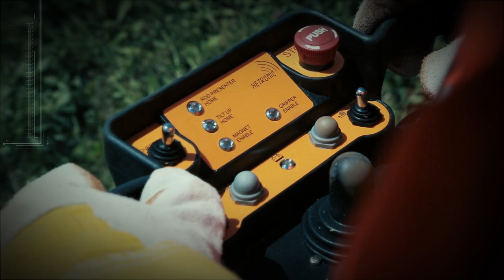Boart Longyear LF™160 Drill Rig and FL262 FREEDOM™ Loader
Boart Longyear has combined proven technology from its most popular surface coring drill rigs to create the powerful LF™160. When paired with the FL262 FREEDOM™ Loader, the LF160 combination is ideal for contractors who want to target sophisticated surface drilling exploration contracts that stipulate some of the highest safety standards, without compromising on productivity.